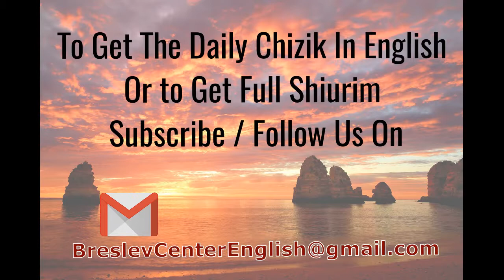Rabbi Yoel Roth - Mohorosh teaches us Shulem Bayis depends on the husband, you don't have to answer.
Mohorosh teaches us Shulem Bayis depends on the husband, you don't always have to answer back to your wife. 8/31/18

Tizku L'mitzvos.